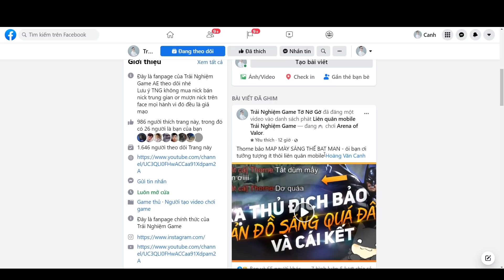Liên quân Top 5 Tướng Trị Cấu Rỉa 100% hiệu quả Mùa 19 AE leo Cao thủ cần biết TNG